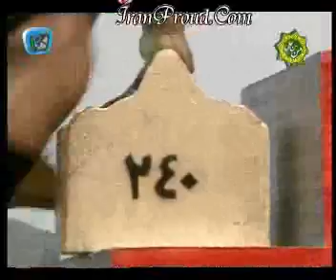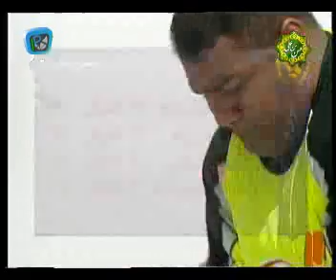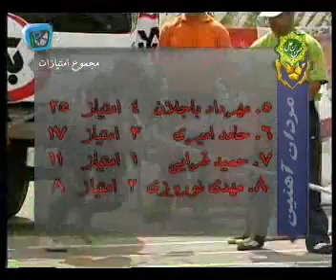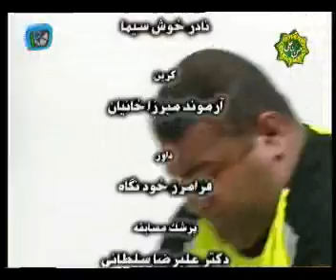Mardan ahanin 88 - part 14 | - مردان آهنین قسمت چهاردهم - بم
مسابقات مردان آهنین-قسمت چهاردهم-شهر بم